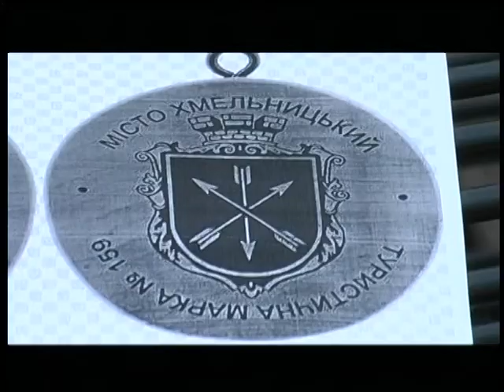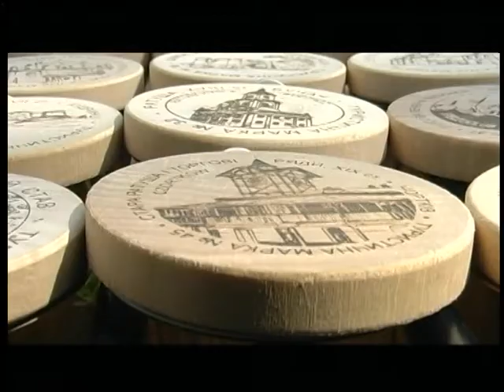27.06.18. Новини. 8:30